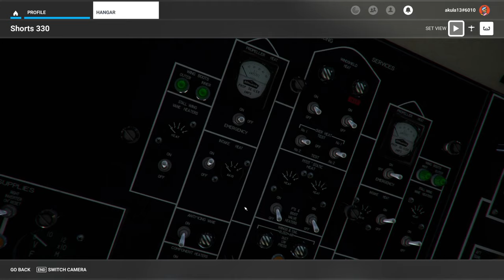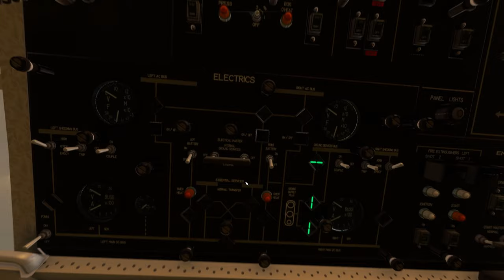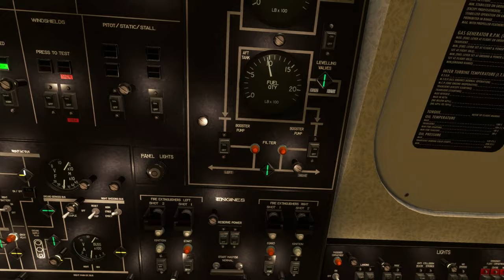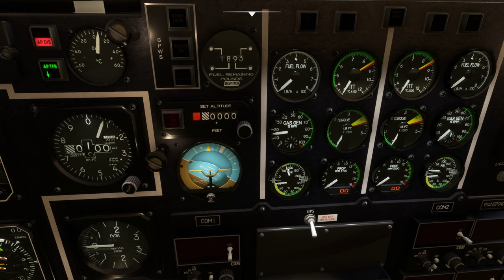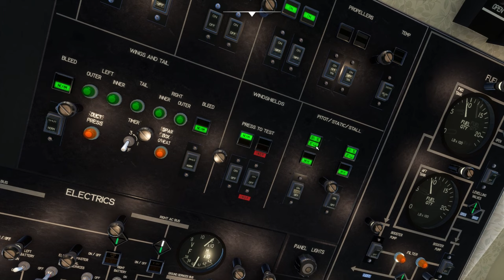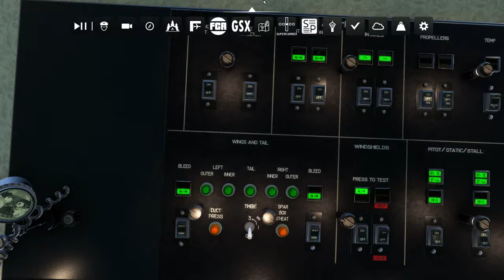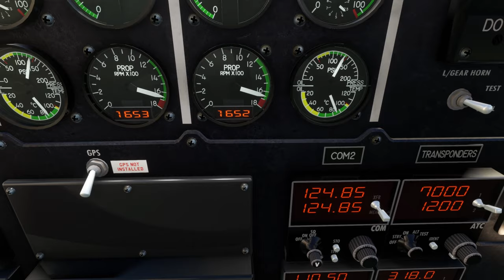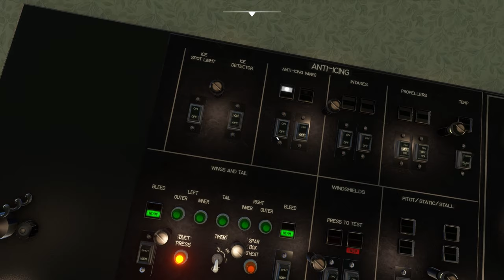SHORTS 330 & 360 | BlackBox | Vol découverte | MSFS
Une présentation avec ce nouveau venu de chez Blackbox
00:00 Présentation des versions
05:29 Présentation cockpit
21:50 Démarrage moteurs
27:55 Roulage
29:30 Décollage
30:40 Montée
35:45 Croisière
37:10 Show musical
40:20 Croisière
42:50 Descente
48:27 Approche ILS
50:40 Atterrissage
54:30 Parking
Config :
- Honeycomb Bravo
- Palonnier thrustmaster TPR